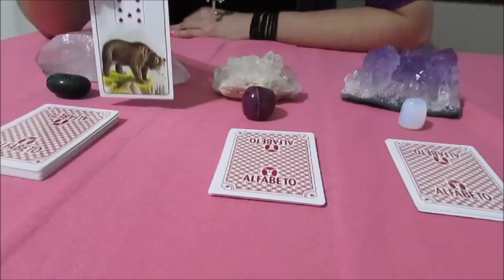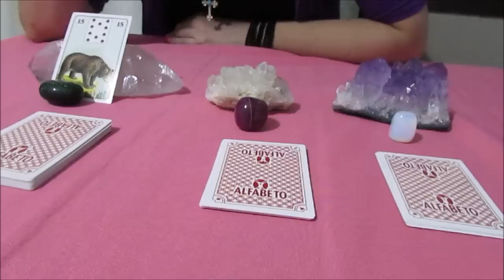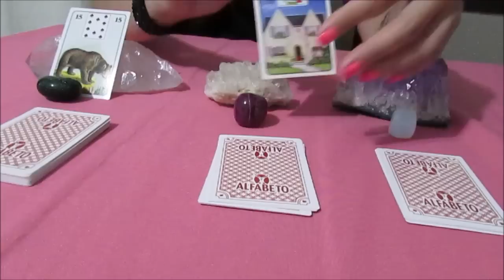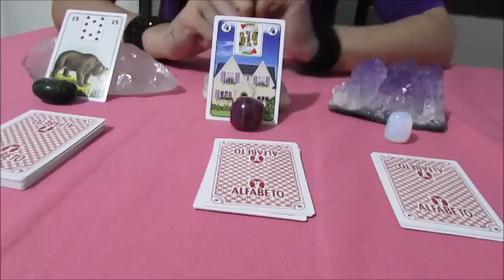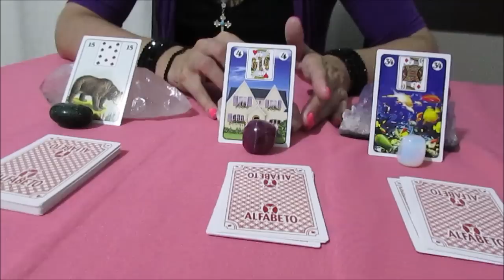FAÇA UMA PERGUNTA(AMOR E TRABALHO) E ESCOLHA SUA CARTA (BARALHO CIGANO)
Faça sua pergunta , mentalize e escolha uma carta ...